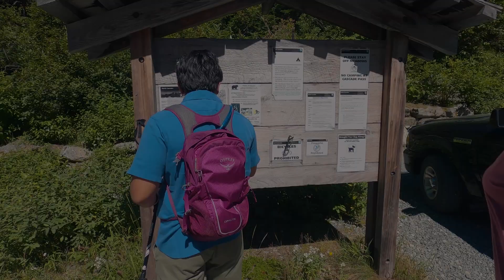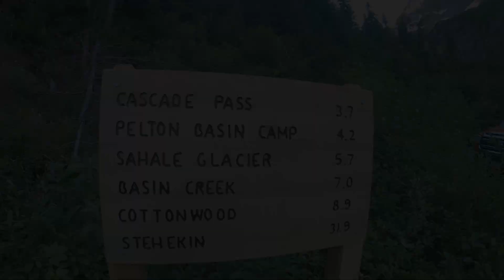কাস্কেদ‌ পাচ(Cascade Pass) trail hike | Washington, USA | Assamese vlog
From the high peaks on either side of the pass, verdant meadows curve down to a saddle that offers sweeping views of nearby valleys, glaciers, mountains, and passing wildlife. Sedately climbing a little less than 1,800 feet in 3.6 miles, it is the perfect hike to show new hikers the extraordinary places their feet can take them.